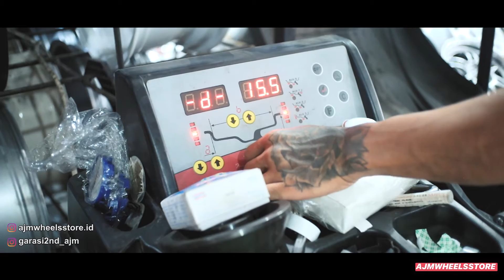MODIFIKASI HONDA BRIO VELG SSW S165 // AJMWHEELSSTORE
SSW S165
Ring 15
Lebar 7 et 31
Pcd 4x100
Ban
185/55 r15
GTX PRO

Untuk melihat stock velg atau update an stock bisa cek di ig kita

Contac person
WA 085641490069